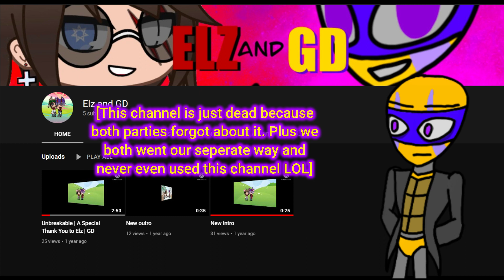Is GD200 Upset? | Joke Meme | Read Description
--it's gonna be deleted soon.

BACKGROUND: So a heckuva long time ago, my ex and I made a duo channel, but never got abound to making stuff...except for one weird video that I made when I was a sad dummy child. Now we're broken up and I am doing good. I hope she is too, but at this point, I enjoy being a single pringle. I actually re-found this channel when I was going through some things. I remembered the login and I'm planning to delete it very very soon when I'm not too busy or too lazy.

Oh, and I decided to make a new joke meme because why not? XD